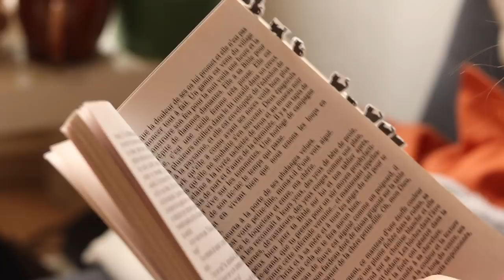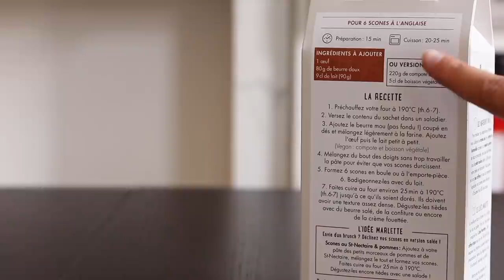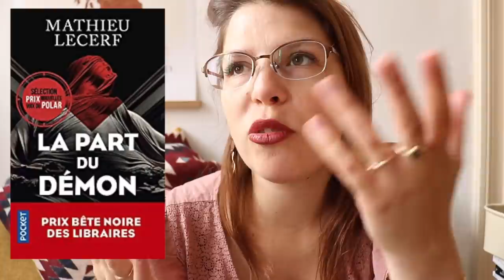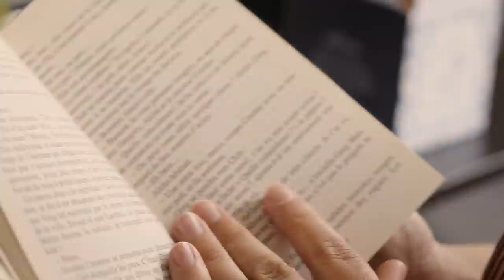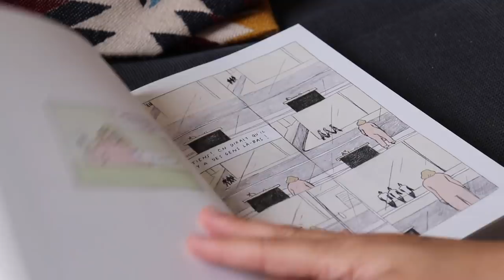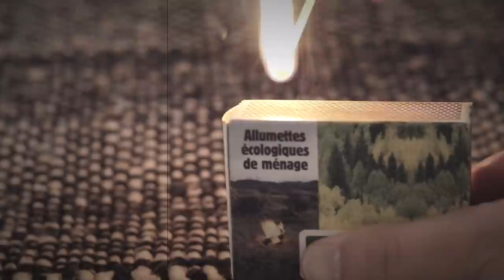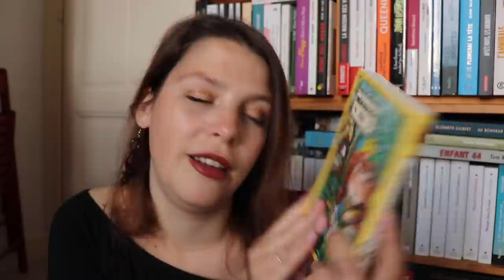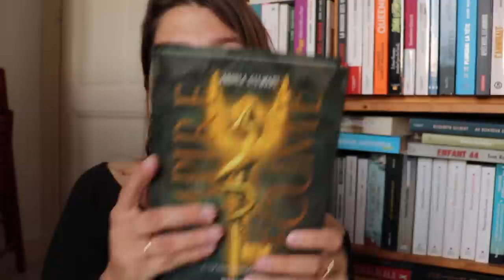VLOG l Pleins de lectures + PAL Mois de la Fantasy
Bienvenue dans cette nouvelle vidéo VLOG dans laquelle je te parle de pleins de lectures. Je te présente également ma petite pile à lire (PAL) pour le mois de la fantasy, challenge organisé par @Pikitibouquine

Dans cette vidéo, j'ai le plaisir de te partager une partition créée pour l'occasion. Il s'agit de la "Bal(l)ade du hérisson"
Composition et interprétation : Isabelle C.

00:00 : La Bal(l)ade du hérisson
01:16 : Bienvenue dans ce nouveau vlog!
02:00 : AVIS : La nuit des anges - Anna Tommasi
07:12 : Interlude l
08:46 : Dernières lectures
10:29 : AVIS : La part du démon - Mathieu Lecerf
15:59 : Interlude ll
17:45 : AVIS : Funérarium - Brigitte Aubert
22:00 : AVIS : Avant l'oubli - Lisa Blumen
24:01 : AVIS : Le mystère Sammy Went - Christian White
27:02 : Lectures en cours
30:30 : LE MOIS DE LA FANTASY